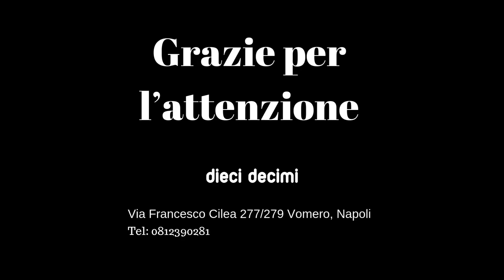Ortottista Napoli - Sergio Ferone Visione e Bambini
Nel video di oggi parliamo dell'importanza della prevenzione visiva nei bambini e di come una visita ortottica preventiva possa fare la differenza nella loro salute oculare. Spesso i problemi di vista nei più piccoli sono difficili da individuare, soprattutto perché molti bambini non sono in grado di esprimere chiaramente ciò che non vedono correttamente.

La visita ortottica è un controllo fondamentale per identificare tempestivamente eventuali disturbi visivi come strabismo, ambliopia (occhio pigro), difficoltà di convergenza e altri problemi che possono influire sullo sviluppo della vista e sulla qualità della vita quotidiana del bambino.

Durante la visita ortottica, il professionista utilizza tecniche specifiche per valutare la motilità oculare, la coordinazione tra i due occhi, e la presenza di eventuali anomalie nella visione. Intervenire precocemente consente di correggere molti di questi problemi con trattamenti efficaci e, spesso, non invasivi.

Perché è importante fare una visita ortottica preventiva?

Prevenzione di problemi futuri: risolvere tempestivamente i disturbi visivi può evitare complicazioni a lungo termine.
Miglioramento delle performance scolastiche: una buona vista è cruciale per il successo in ambito educativo.
Qualità della vita: una diagnosi precoce permette al bambino di vivere senza limitazioni visive, migliorando la sua sicurezza e autostima.
Non aspettare che il problema si manifesti! Se noti che tuo figlio ha difficoltà a leggere, concentrarsi o se ti sembra che abbia spesso mal di testa, potrebbe essere il momento giusto per una visita ortottica. La prevenzione è il primo passo per garantire una crescita sana e un futuro luminoso!

💬 Scrivici nei commenti se hai domande o esperienze da condividere sulla salute oculare dei tuoi bambini.